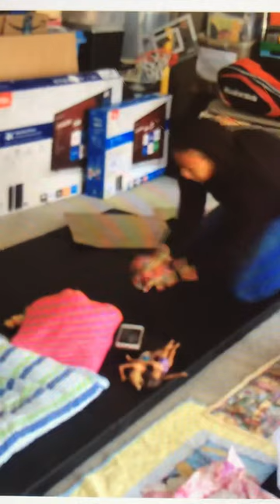BOHAM CARDER Helena Floor Exersise Qualifications In Stuttgart Germany team Israel 🇮🇱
Sorry about my dog 🐕 in the back round I didn’t take the time to edit because it would take so long and this is a doll model of an actual gymnasts floor rutine